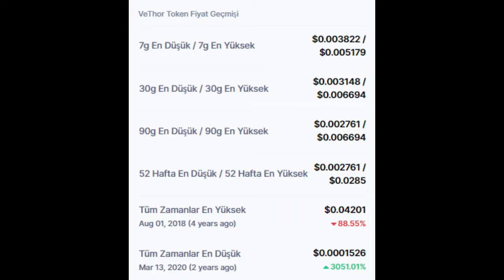VeThor Token (VTHO) Token fiyatı ve son durumu